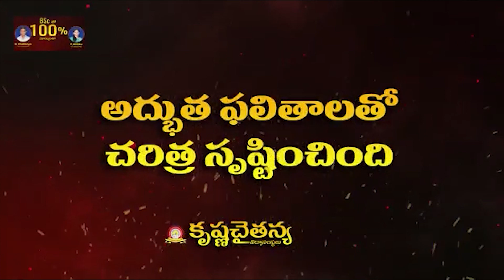అన్నింటికి నేను రెస్పాన్డ్ కాను - మాజీ మంత్రి ఆనం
అన్నింటికి నేను రెస్పాన్డ్ కాను...
- అర్ధం చేసుకునే దాన్నిబ‌ట్టి మ‌నం మాట్లాడేది ఉంటుంది
- మాజీ మంత్రి ఆనం